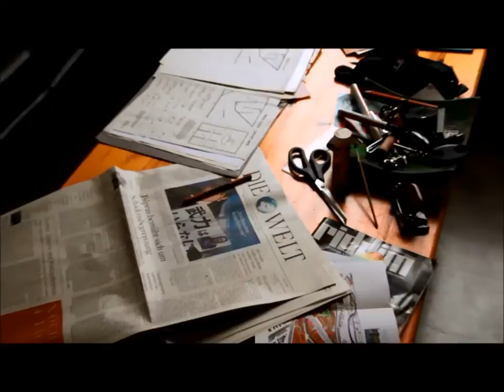lion yanz build a hog scoop